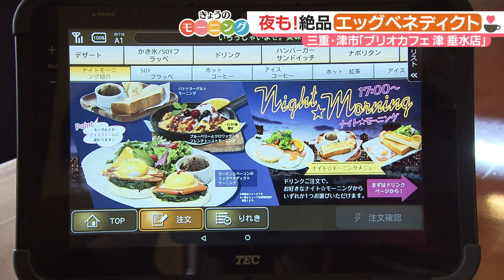「２種類のエッグベネディクト」モーニング 【東海３県・モーニングにメ～ロメロ！】Collection No.１３９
三重県 津市の「ブリオカフェ 津 垂水店（つ たるみ てん）」

　こちらのお店、インテリアに、こだわっています。

　すべて、ヨーロッパで作られた特注品の家具なんですって。

　おしゃれで、居心地のいい空間を演出しています。

　そんなお店のいちおしモーニングは？

　運ばれてきたのは、エッグベネディクトです。

　2種類のエッグベネディクトが味わえるモーニング。

　厚切りのベーコンと、たっぷりのサーモン。

　とろっと黄身があふれるポーチドエッグに、濃厚な味わいの特製オランデーズソースがたっぷりかかって…絶品です。

　さらに…ナイトモーニング！？

　モーニングメニューが夜でも楽しめるユニークなサービスもあるんです。

■取材先
ブリオカフェ 津垂水店
住　　所：三重県津市垂水214-1
　　　　　※ナイト☆モーニングは17:00～20:00（L.O.19:30）
定休日：なし

紹介したモーニング：
サーモン＆ベーコンのエッグベネディクトモーニング
ドリンク代（コーヒー480円）にプラス660円